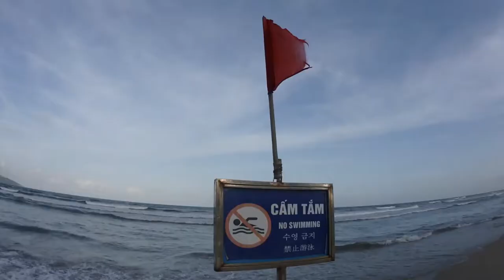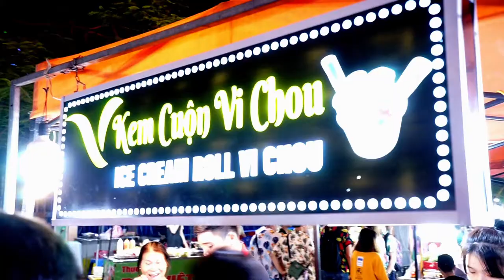Vlog #32 Danang City Adventure 2020 Top place to visit part 2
3 days motorbike adventure in sixth larger city in central Vietnam. Places to visit in Danang.

Son Tra temple, Danang Dragon bridge, Night market, beaches, etc.

Shot on Olympus TG tracker and Sony A7 and Samsung Note 8 on 1080P.

Music from Joakim Karud
Love me and Lullaby

Music from Julia Avila
2018